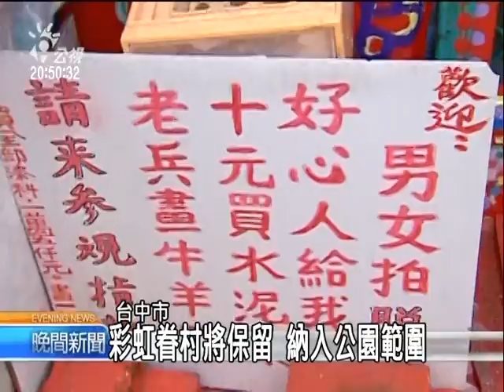2010-09-14公視晚間新聞(彩虹眷村保住了 老榮民開心:繼續畫)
原本要拆除的彩虹眷村終於可以保留下來,黃老先生心裏的的大石頭,終於可以放下。

難得展現笑容,黃老先生說很開心不必搬家,也會繼續作畫,讓更多人分享他的繽紛世界。而幾天來的網路串聯,加上大量搶救信件湧進台中市府,也讓這個小眷村爆紅,擁進大批人潮,如今搶救成功,民眾希望黃老先生可以繼續作畫。

搶救終於有了契機,原先彩虹眷村在文山春安自辦重劃案中，被劃為住宅與道路用地，尤其被劃在主要道路之內,就得面臨被拆命運，而市府重新勘查衡量，認為畫作有保留價值，決定透過重劃的方式來保留，作法是把原址在重劃案中,規劃為公園用地，如此就能永遠保存。

怎麼規劃還得進一步細部規劃,目前確定納進公園預定地,就地保留,未來希望提供給黃老先生更多作畫空間,讓他的畫筆可以繼續畫下去。"